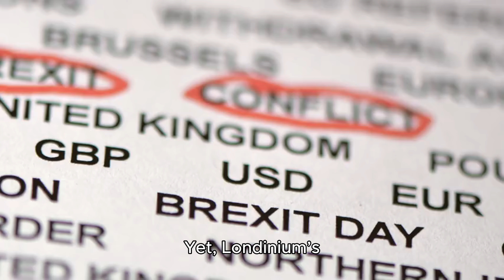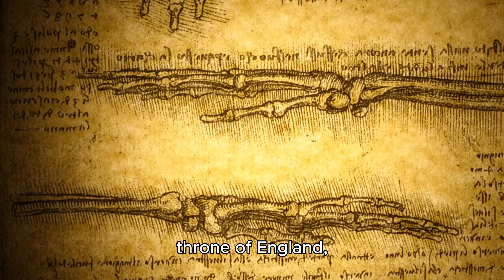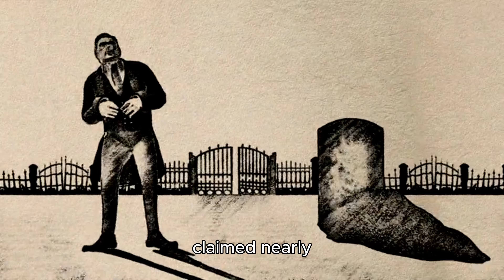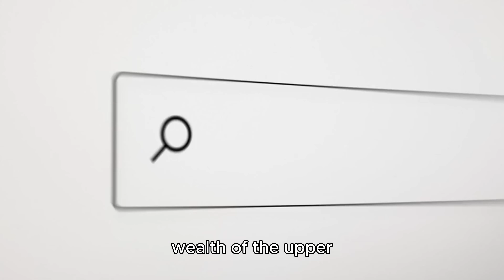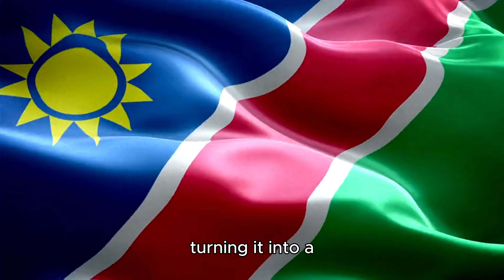The Evolution of London: From Ancient Settlement to Global City.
The evolution of London is a fascinating journey from a small Roman settlement to one of the world’s most influential cities. Founded as Londinium around 43 AD by the Romans, it quickly grew due to its strategic location on the River Thames. After the fall of the Roman Empire, the city declined but regained prominence in the medieval era as a major trading hub.

By the 16th century, under the Tudors, London expanded rapidly, becoming a center of commerce and culture. The Industrial Revolution in the 18th and 19th centuries transformed it into a global powerhouse, with vast infrastructure and population growth. Despite challenges like the Great Fire of 1666 and bombings during World War II, London continued to grow and modernize.

Today, London is a vibrant global city, known for its rich history, diverse culture, and influence in finance, politics, and the arts. Its evolution reflects centuries of adaptation and resilience, shaping it into a dynamic metropolis.